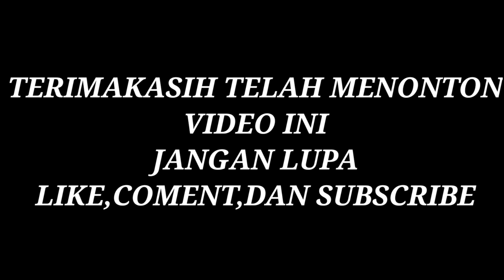JANGAN SAMPAI SALAH PILIH SELUNCURAN BERBENTUK GEOMETRI! | Mikael TubeHD